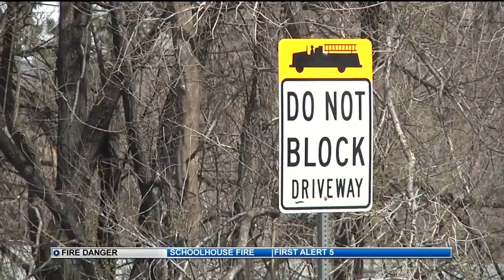Amid harsh predictions, firefighters prepare for long season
The National Interagency Fire Center just released its outlook for significant wildfire potential across the nation, and southern Colorado continues to pose an above average risk.